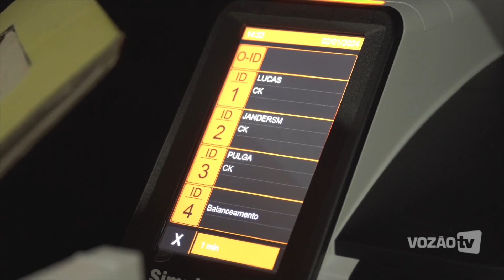De volta aos treinos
A tarde desta terça-feira, 2, marcou a apresentação geral do elenco alvinegro para o início dos treinos presenciais visando a pré-temporada para 2024. Confira tudo agora na Vozão TV.